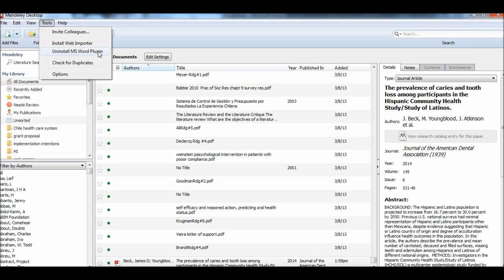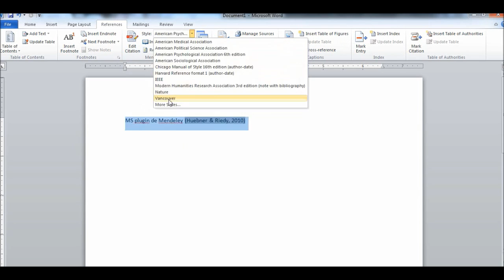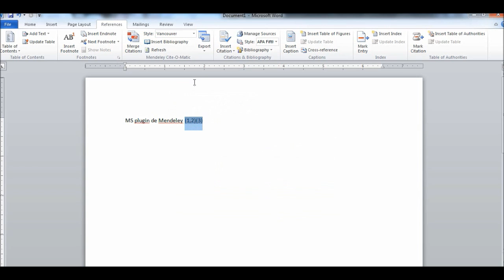mendeley citacion word